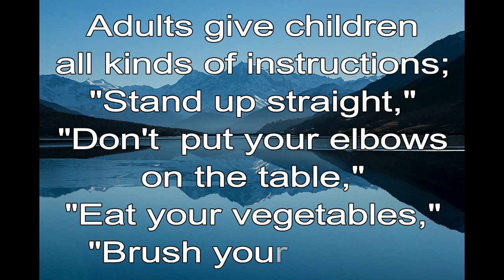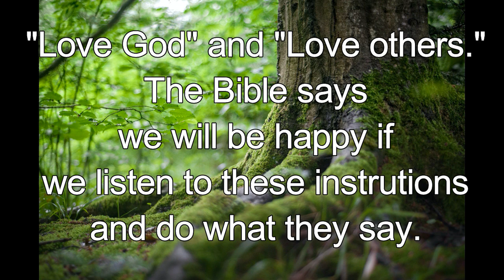365 CHRISTIAN MEDITATION 💙 BIBLE DEVOTION | APR 29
Christian Meditation 💙 Ecclesiastes 10:12 TSLB
It is pleasant to listen to wise words.